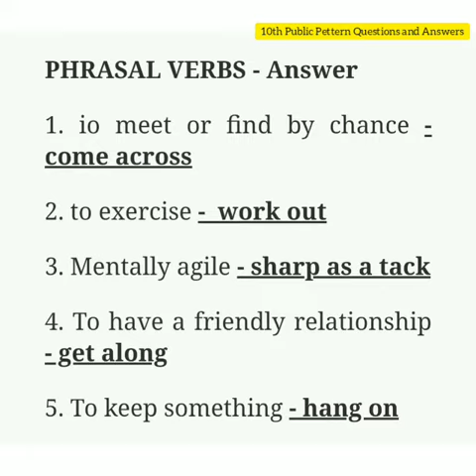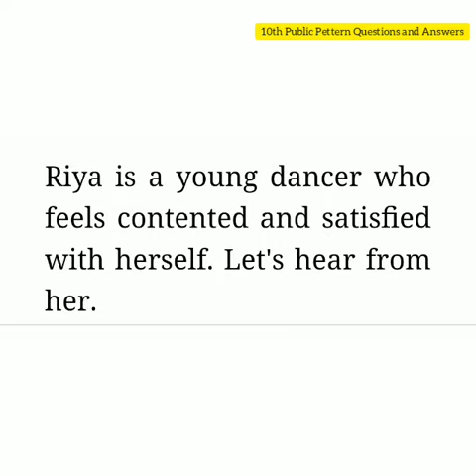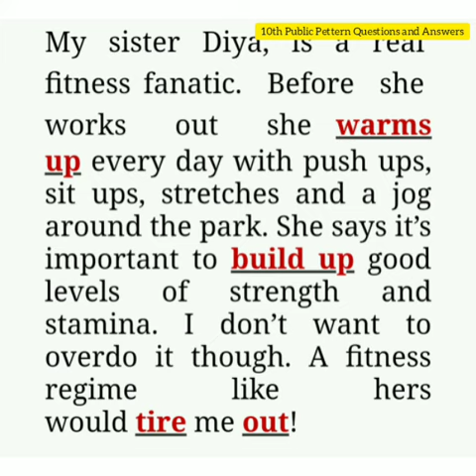10#th#(SSLC)Public Pattern IDIOMS AND PHRASAL VERBS#2020-21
10th Public Pattern Questions and Answers: IDIOMS AND PHRASAL VERBS